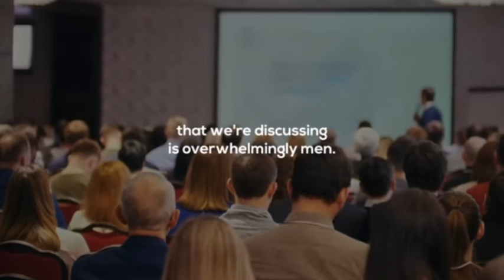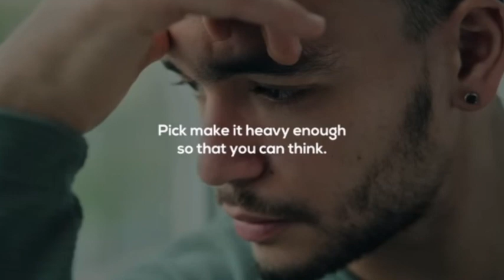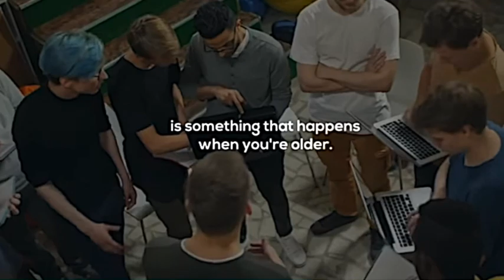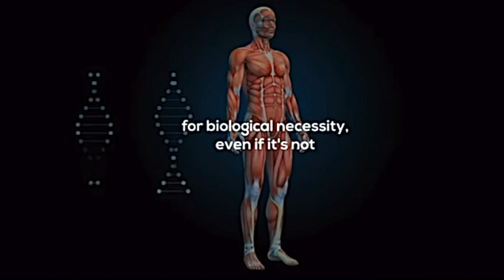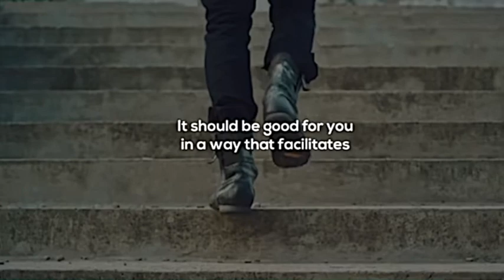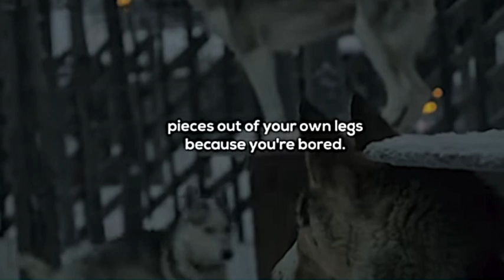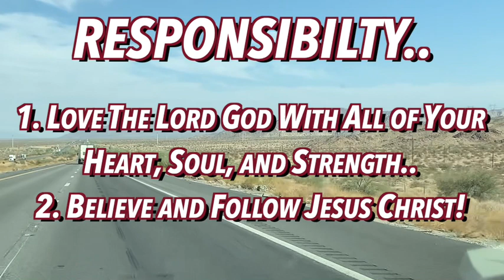RESPONSIBILITY.. It’s a Powerful Word!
Responsibility is a powerful word!